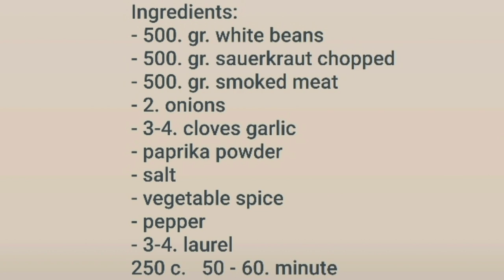🌺 Pasulj sa kiselim kupusom iz rerne - Beans with sauerkraut from oven 🌸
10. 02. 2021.